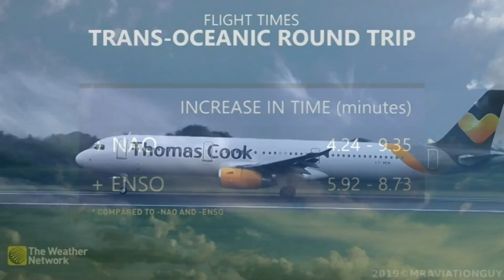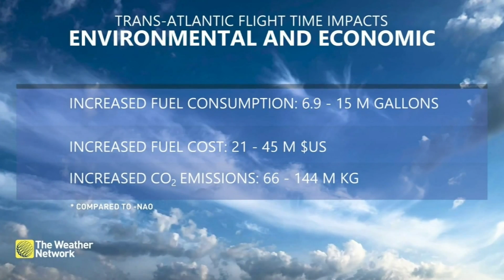TheWeatherNetwork WeatherWatch 23Apr2021